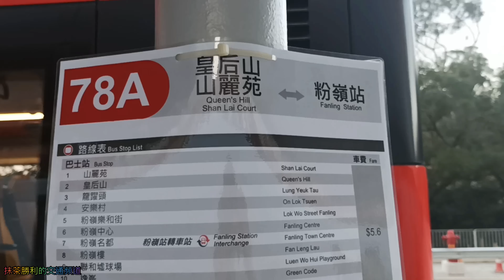［皇后山電梯線.下層的展望］九巴KMB 78A線 Route 78A 粉嶺(皇后山)Fanling(Queen’s Hill) ↺粉嶺站 Fanling Station (下層視角)縮時行車片段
新界巴士路線78A，由九巴營辦，循環來往山麗苑及粉嶺站，途經龍躍頭及聯和墟。
此路線屬78K線的特別班次，為皇后山居民提供全日短程接駁鐵路及其他對外專營巴士路線服務。九巴把此路線包裝成「皇后山專線」，於電牌資料左方加上皇冠圖案。
車站名稱
1 山麗苑
2 皇后山總站
3 龍躍頭
4 安樂村
5 粉嶺樂和街
6 粉嶺中心
7 粉嶺名都(B1)(循環線折返點)
8 粉嶺樓
9 聯和墟球場
10 逸峯
11 龍躍頭
12 皇后山總站
13 山麗苑
行車路線
龍馬路
沙頭角公路 – 龍躍頭段
馬會道
新運路
龍馬路
版權聲明：
本頻道不握有任何音樂所有權，含音樂之影片亦冇任何盈利，一切僅為推廣用途。音樂所有權歸原始創作者所有。請支持正版。
本版權申訴之聲明亦歸抹茶勝利的交通頻道所有，任何人不可複製至第三方平台。
倍速:10x
器材:Redmi Note 10 5G
拍攝者:抹茶勝利的交通頻道
行車里數:7.7KM
用車資料
型號:Volvo B8L 12M (Wright Edlipse Gemini 3 Body)
車隊編號:V6B146
車牌:WT 5814
掛牌路線:S-985
時間:
0:00 開頭Open
0:15 粉嶺(皇后山)Fanling (Queen’s Hill)
0:34 沙頭角公路 - 龍躍頭段Sha Tau Kok Road - Lung Yeuk Tau
0:55 粉嶺Fanling
1:45 沙頭角公路 - 龍躍頭段Sha Tau Kok Road - Lung Yeuk Tau
2:31 粉嶺(皇后山)Fanling (Queen’s Hill)
2:54 結尾The End